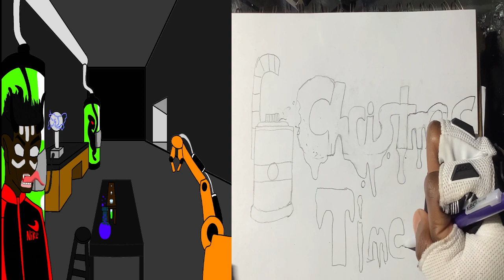Christmas Garffiti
yo it's ya bo M-phamis but you call me M3bullet and welcome to my channel. since Christmas is around the corner I thought I might as well do some Christmas-related drawings.